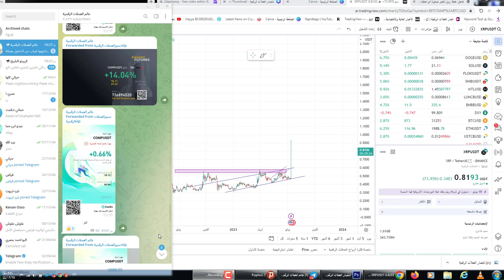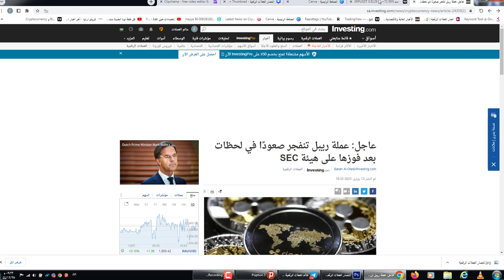انفجار عملة الريبل وانتصار العملات الرقمية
لاهم اخبار عملة الريبل بعد انتهاء القضية
هل الان صالحة للاستثمار

650$هدية كحسومات على رسوم التعامل بهي المنصة

لونا كلاسيك
عملات رقمية